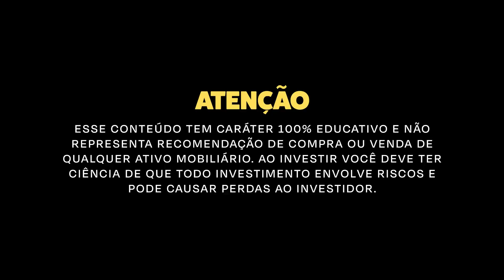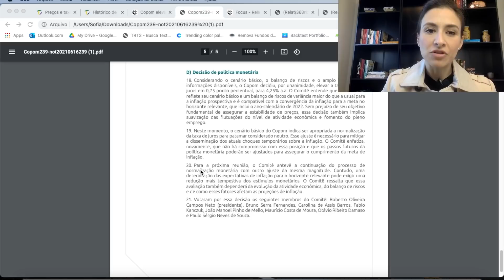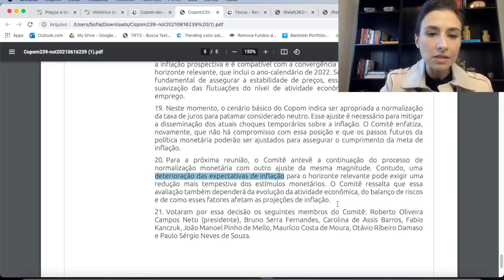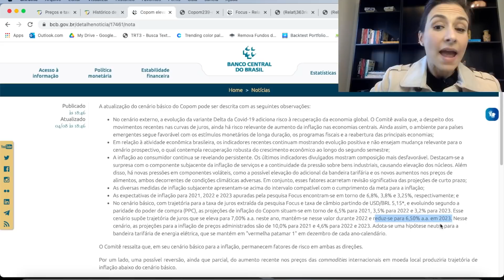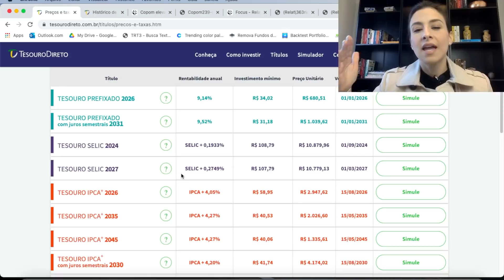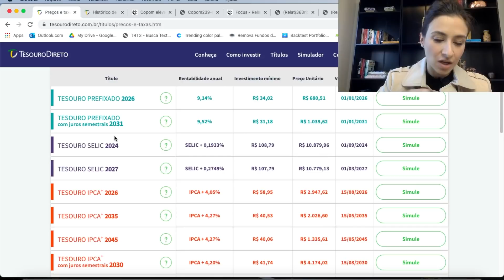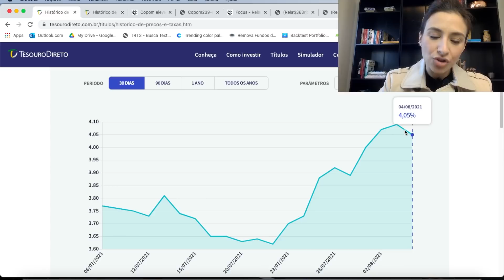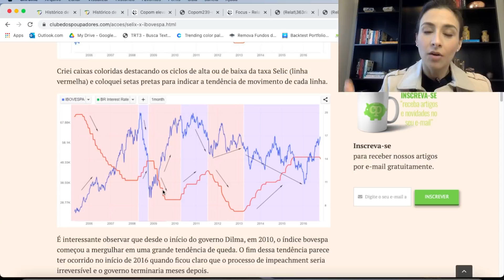Taxa Selic subiu para a 5,25%! Entenda o que você precisa fazer com os seus investimentos!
Fala pessoal!

A taxa Selic subiu de novo na última reunião do Copom e agora ela está no patamar de 5,25%.

Mas o que realmente muda na sua vida com a taxa Selic a 5,25%?

Qual o impacto da Selic na renda fixa e na renda variável?

Será que a Selic vai continuar a subir nos próximos meses?

Vou responder essas perguntas agora!